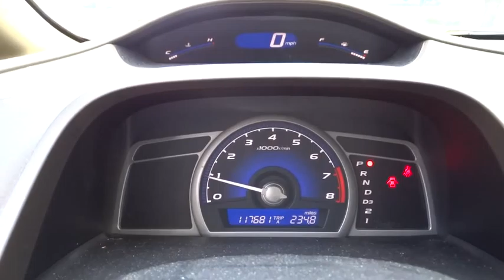2006 Honda Civic San Antonio, Austin, Houston, Boerne, Dallas, TX H160336A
2006 Honda Civic

Gunn Honda
14610 IH-10 W

Includes a CARFAX buyback guarantee!!! New In Stock! Safety equipment includes: ABS, Curtain airbags, Passenger Airbag, Daytime running lights...Other features include: Power locks, Power windows, Sunroof, Auto, Air conditioning...